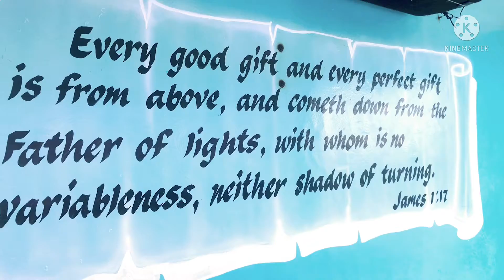PORT OF DAPA SIARGAO ISLAND//TRAVEL TO SURIGAO CITY//VINCE GABRIEL//GCOMS SIARGAO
In this video i am going back to surigao city from general luna siargao island...please enjoy watching and I hope you do  like  share and subscribe my channel and hit the bell button for more video updates thank you